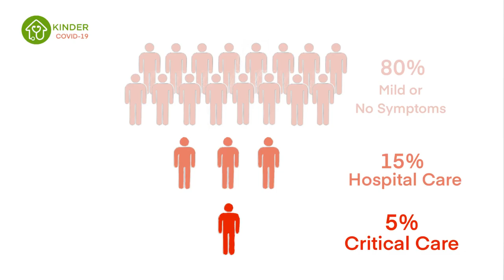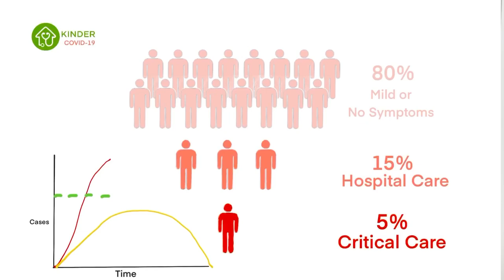COVID-19 Explained Part 1: Why did the Coronavirus spread so fast? Why does it matter? Flatten ...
Dr. Amy Fan, board certified pediatrician and the founder of Kinder, explains the COVID-19 Pandemic in an exclusive video series with evidence based information and recommendations, including guidelines specific to children and families.
Follow Dr. Amy on Instagram @dr.amy.peds for pediatric health tips.

Kinder is the first and only full clinic-level pediatric primary care clinic, committed to re-designing healthcare that is personal, home-based, in a way that fits into family's lives

In addition to our full membership that offers a remote exam solution, Kinder is now offering an urgent care consult membership as part of our efforts to continue making healthcare accessible from home as part of the fight against COVID-19.

To learn more about how to access pediatric care from home in this time of crisis, visit